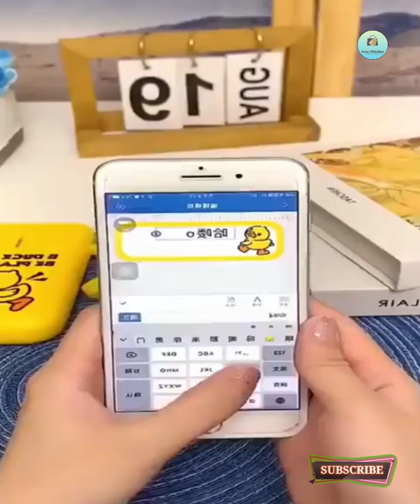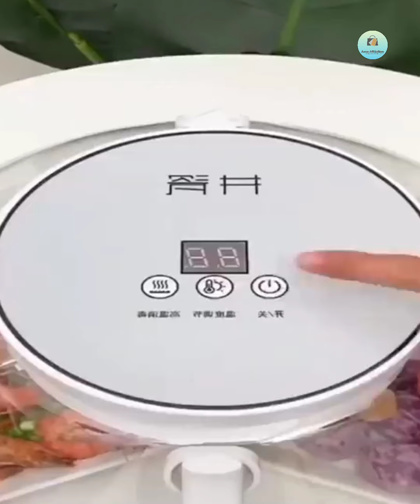Smart Appliances) Home Tools) New Gadgets Best Ideas For Every One) Kitchen Items) Aaso Affiliation)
1) sewing hacks
2) clothing secrets
3) tips and tricks
4) great skilis
5) latest technologies
6) cooking supplies
7) latest gadgeta
8) and a lot more